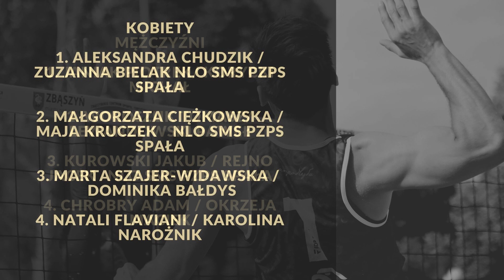Plażowy Serwis #1 l PILOT l Plażówka oraz zawody zimą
Premierowe wydanie programu, w którym szybko, konkretnie i na luzie przedstawiamy to co się dzieje się w świecie siatkówki plażowej.

Prowadzenie/Kamera: Jarosław Madzia, mediadeveloper.pl
Wystąpił: